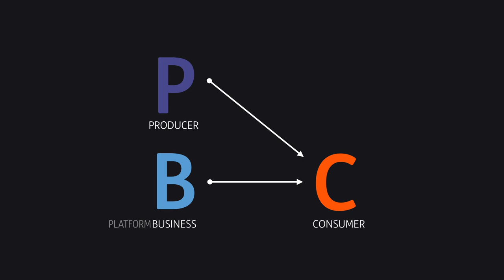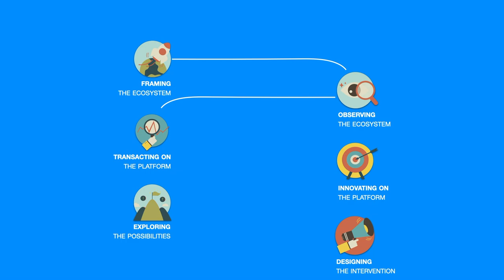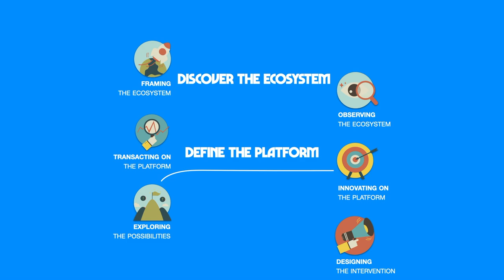Platform Positioning Set - Trailer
A short introduction to the FAST Platform Positioning Set.

Voice-over: Adriana Lakatosova
Creative audio production: Stefan de Jong